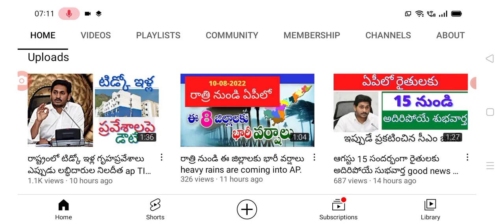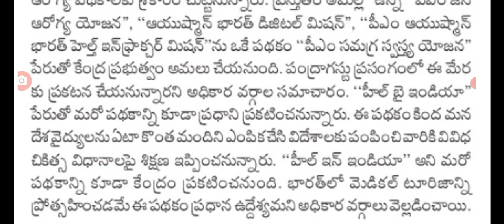ఆగస్ట్ 15 3 పథకాల ప్రకటించనున్న మోడీ Central government new scheme for people.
hello everyone today update is AP government announced new scheme for people .@anandsocialedu